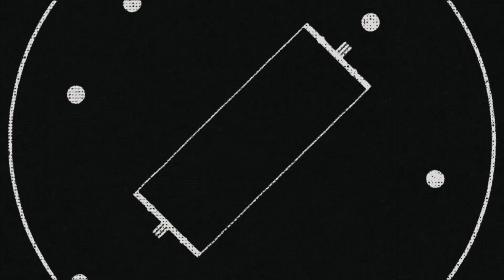Closer | Sindh vs Southern Punjab | Match 1 | National T20 Cup 2022 | PCB | MS2T